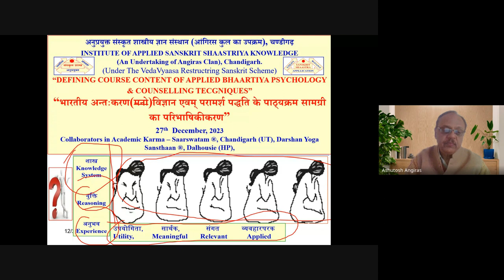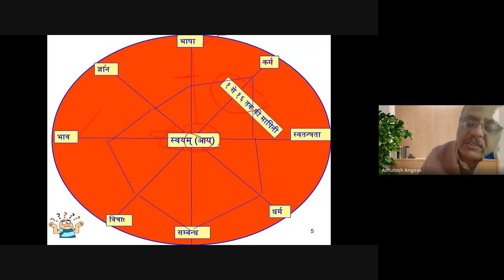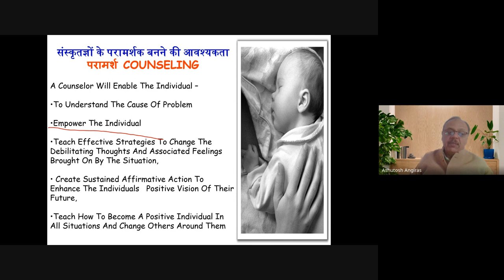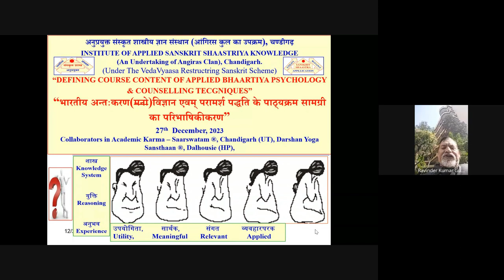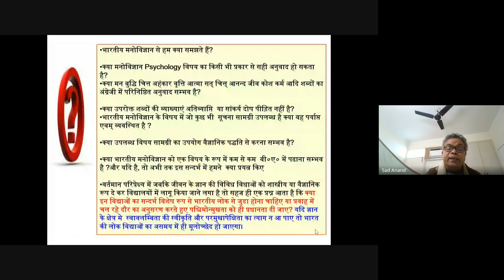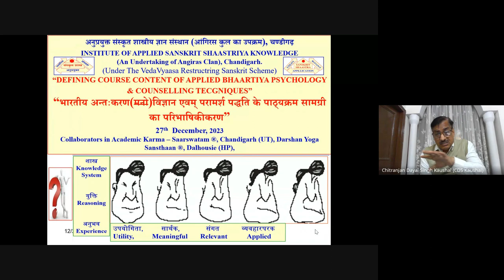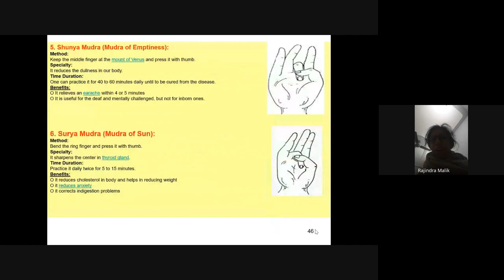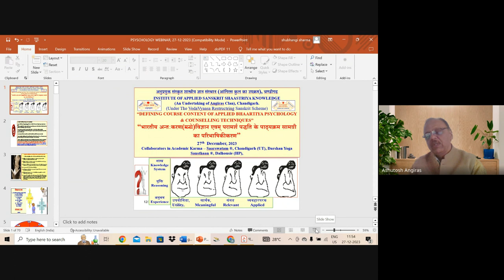Defining Course Content Of Applied Bhaartiya Psychology & Counselling Techniques WEBINAR 27-12-2023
Under the Vedavyaas Restructuring Scheme, “Institute of Applied Sanskrit Shaastriya Knowledge (An undertaking of Angiras Clan), Chandigarh,” “अनुप्रयुक्त संस्कृत शास्त्रीय ज्ञान संस्थान (आंगिरस कुल का उपक्रम), चण्डीगढ़ organized an open house discussion on - “Defining Course Content Of Applied Bhaartiya Psychology & Counselling Techniques”, “भारतीय अन्तःकरण(मनो)विज्ञान एवम् परामर्श पद्धति के पाठ्यक्रम सामग्री का परिभाषिकीकरण” scholars from different academic fields and parts of country shared their ideas about the topic after the presentation made by the IASSK.
Your suggestions/ critical comments are welcome.
Regards
Ashutosh Angiras